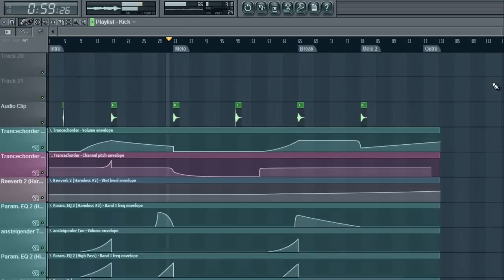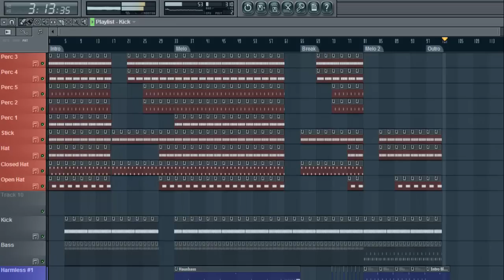Project View 2.3 - FL Studio [german/deutsch]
Hey Leute.
Heute gibts die finale Version meines 2. hochgeladenen Projekts.

Kommentrare wären nett. ;)